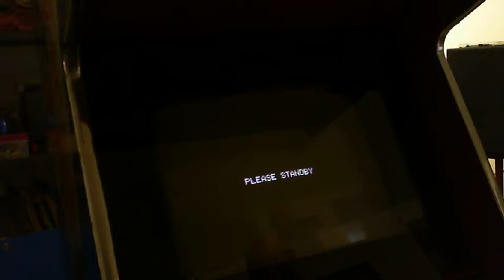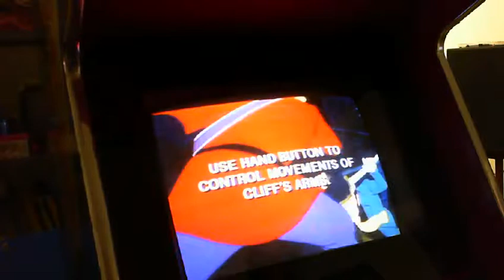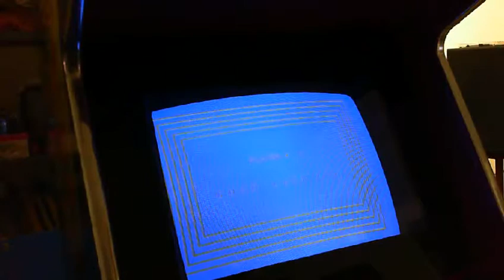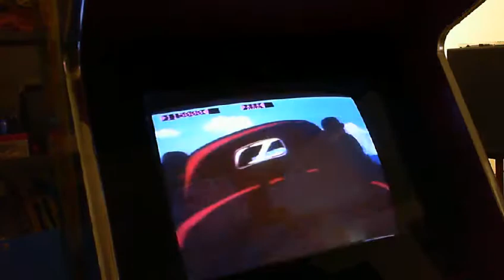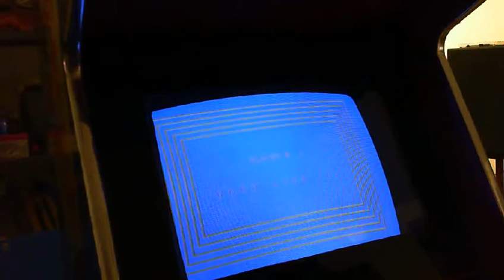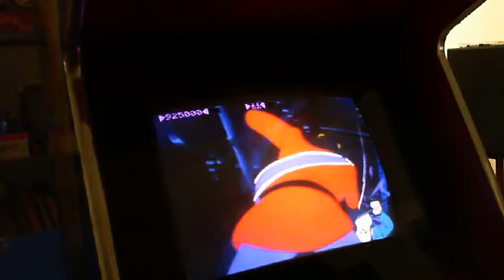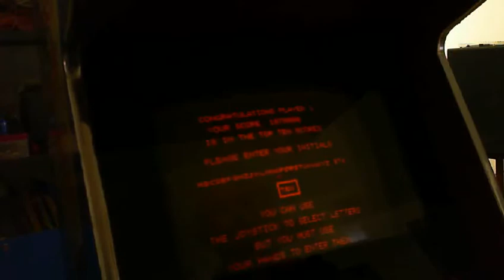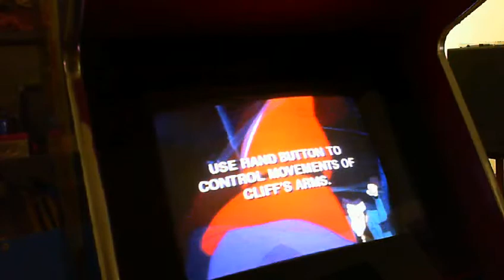Stern Electronics "Cliff hanger" gameplay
A video of my Cliff hanger arcade machine, still working with all original hardware as of today.